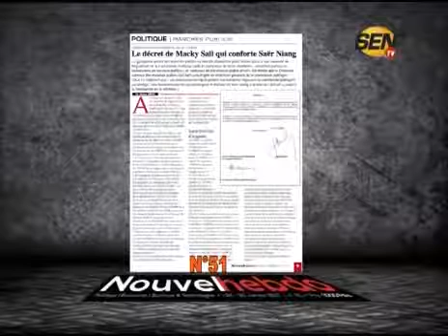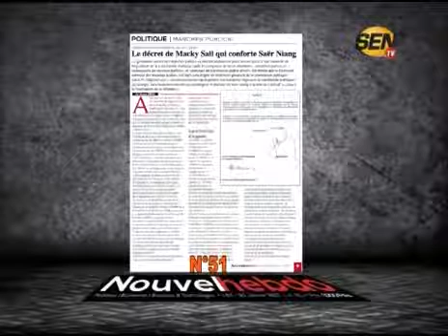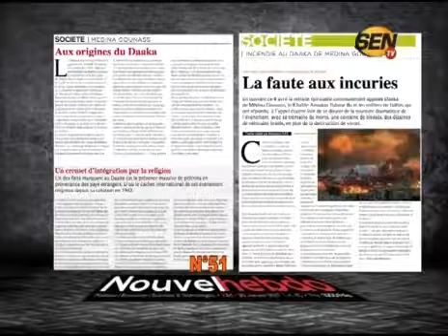Toute la verité avec Mamadou Diop Decroix